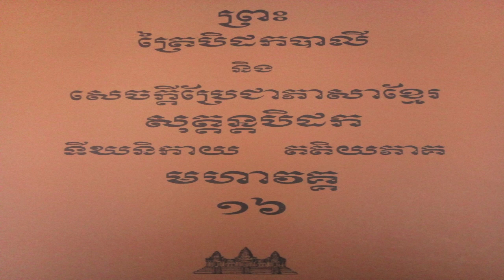ព្រះត្រៃបិដកភាគ ១៦ ( ពីទំព័រ ១៤១ដល់ទំព័រ១៥៣)